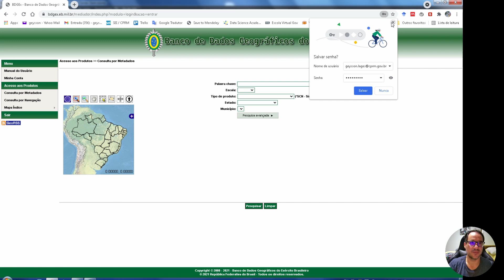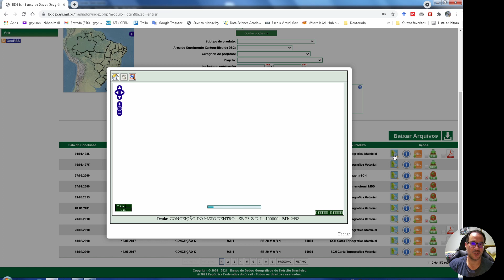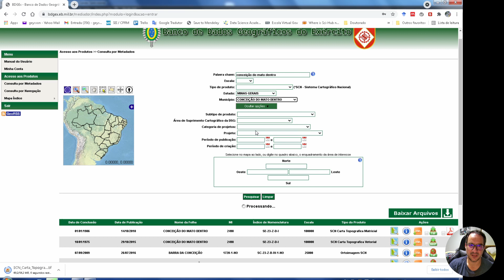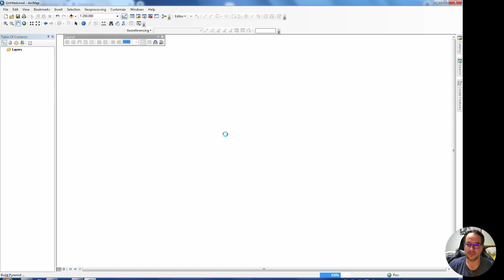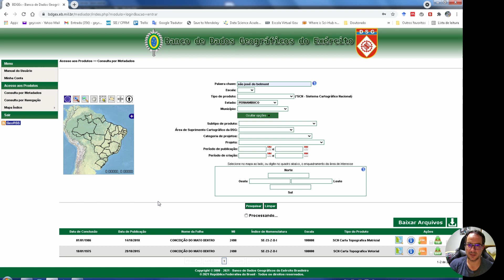Obtendo cartas topográficas e produtos cartográficos no banco de dados geográficos do exército BDGEX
Mostro como obter cartas topográficas e produtos cartográficos como ortofotos em várias escalas no banco de dados geográficos do exército - o BDGEX. É possível fazer download de produtos em pdf, geotiff e shapefile.

Aqui nos vídeos do canal falamos sobre geociências e suas tecnologias, investimentos incluindo criptomoedas e produtividade!

Translated titles:
Obtención de cartas topográficas y productos cartográficos de la base de datos geográfica del ej

Abrufen von topografischen Karten und kartografischen Produkten aus der geografischen Datenbank der

Obtenir des cartes topographiques et des produits cartographiques de la base de données géographiq

BDGEX सेना भौगोलिक डेटाबेस से स्थलाकृतिक

Getting topographic charts and cartographic products from the BDGEX army geographic database

الحصول على المخططات الطبوغرافية ومنتجات رسم الخرائط م

从 BDGEX 陆军地理数据库中获取地形图和制图产品

Mendapatkan grafik topografi dan produk kartografi dari basis data geografis tentara BDGEX

BDGEX陸軍地理データベースからの地形図と地図作成製品の取得

BDGEX ordu coğrafi veri tabanından topografik çizelgeler ve kartografik ürünler alma

Ottenere carte topografiche e prodotti cartografici dal database geografico dell'esercito BDGEX

BDGEX 육군 지리 데이터베이스에서 지형도 및 지도 제작 제품 가져오기

Få topografiske diagrammer og kartografiske produkter fra BDGEX-hærens geografiske database

Получение топографических схем и картографической пр

Få topografiska diagram och kartografiska produkter från BDGEX armés geografiska databas